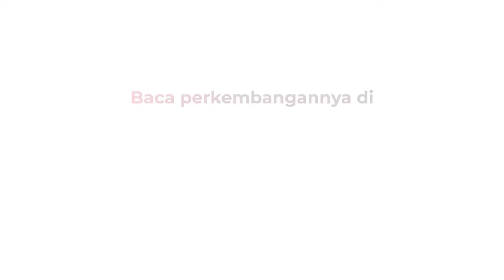Pecah Ban, Mobil Hilang Kendali hingga Tabrak Truk di Jalur Banyuwangi-Surabaya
Kecelakaan lalu lintas terjadi di Jalur Pantura, tepatnya di km 224, Banyuputih, Situbondo, Jumat(19/11/2021).

Android: inews.id/android
iPhone: inews.id/ios